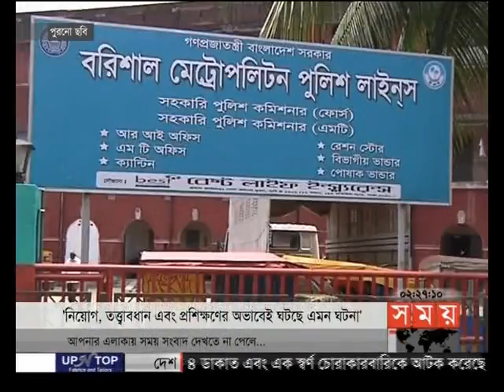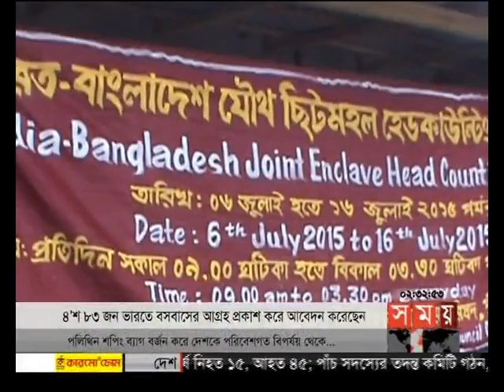দুপুরের সময় (দুপুর ২টা)